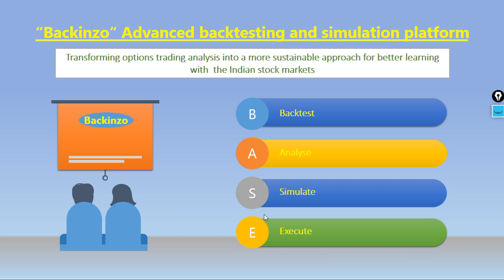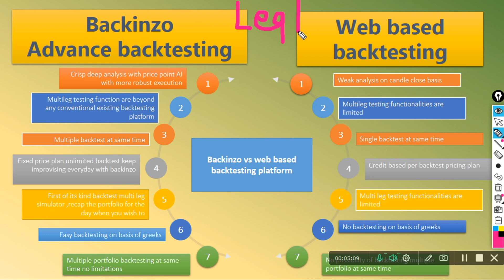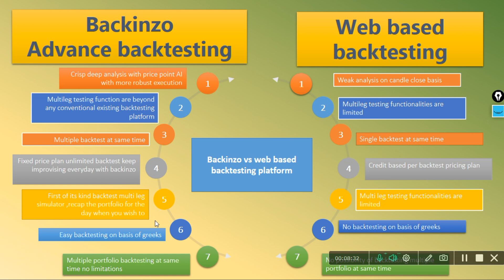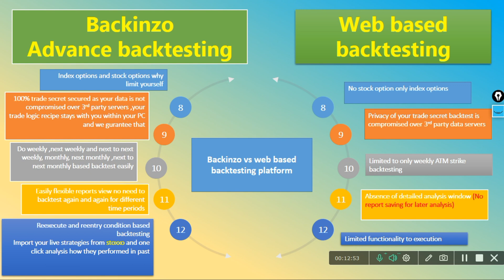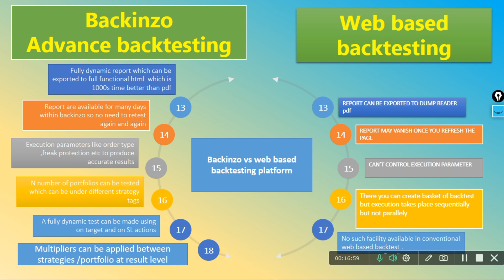Backinzo - Advanced Options Backtesting Platform & comparison with 1 Minute based Web Platforms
Introduction to Backinzo - Advanced Options Backtesting Platform, Understanding its strength, comparison with 1 Minute based Web Platforms